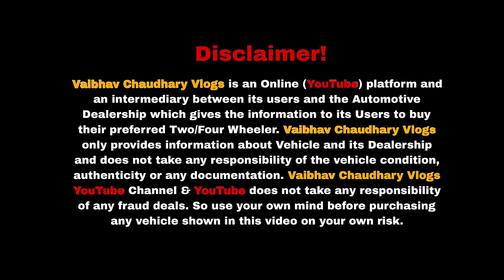Biggest Used Car Sale At Future Rides Nsp| Delhi Car Bazar, Second Hand Car in india, Cheapest Cars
DEALERSHIP - Future Rides NSP
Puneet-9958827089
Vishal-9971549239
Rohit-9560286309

2nd hand cars in delhi
car stock